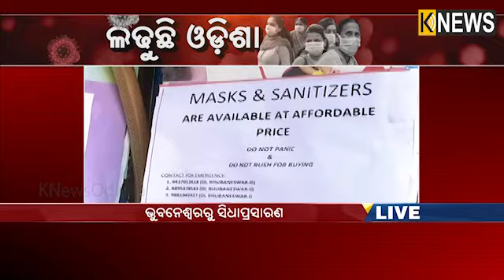କରୋନା କୁ ନେଇ କେମିତି ରହିଛି ଭୁବନେଶ୍ୱରରେ ସ୍ଥିତି ଦେଖନ୍ତୁ ଗ୍ରାଉଣ୍ଡ ରିପୋର୍ଟ | KnewsOdisha || Knews Odisha